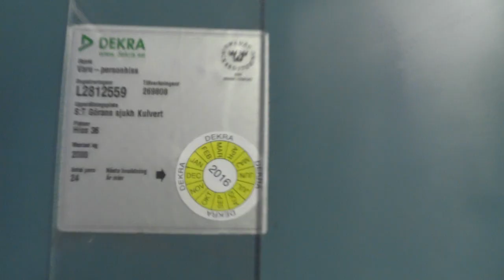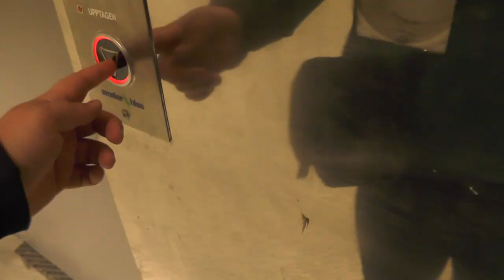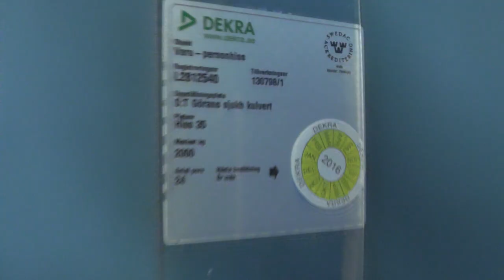2x massive hydraulic freight elevators @ St Görans Hospital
ELEVATOR INFORMATION!

Manufacturer/Tillverkare:
Model/Modell:
Installation year/Byggår:

Location/Adress: Capio Sankt Görans Sjukhus | Sankt Göransplan 1, 112 19 Stockholm (Kungsholmen) SWEDEN!